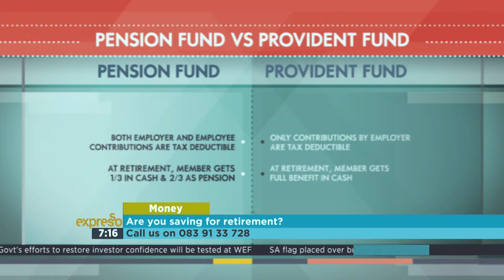Why is SA the world’s worst saver? Part 2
Many of us understandably get carried away with the credit card in the festive season & with the potential debt hangover that it brings.

With us in studio to chat about dealing with the headache of having spent too much & to give advice on using our money wisely this year - financial planner, Grant van Zyl.